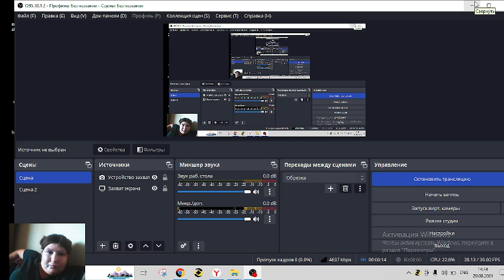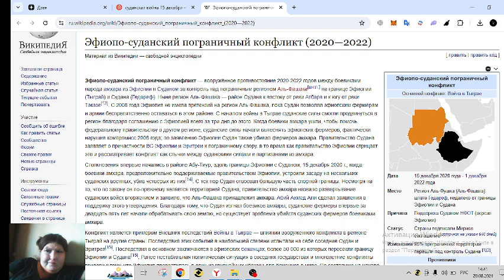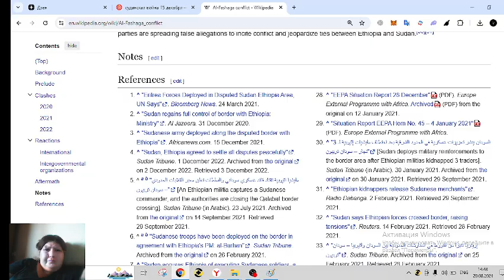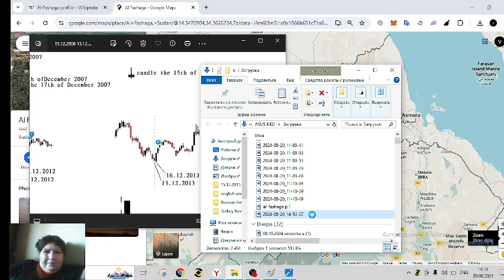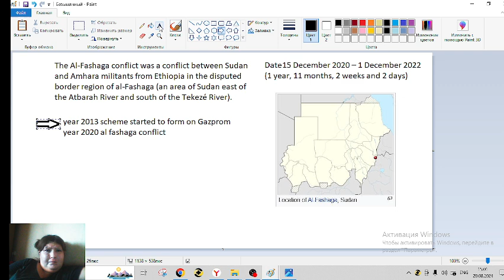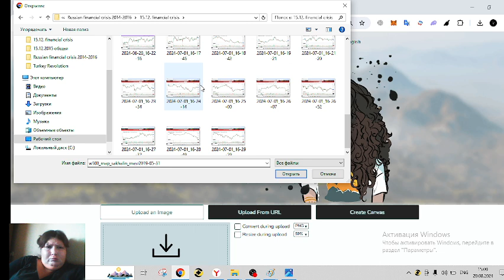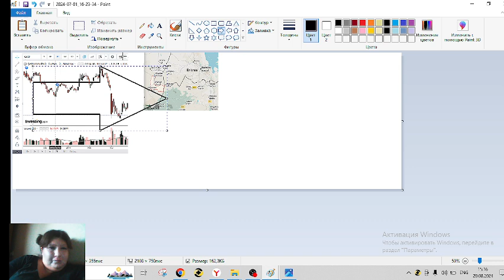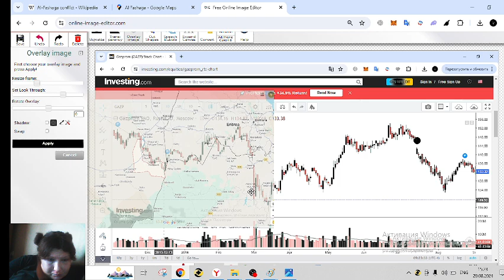Al Fashaga 15 12 2013 p 1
New methods of crimes as killings after killings physical substitution with Counterfeiters and Ersatzes.
They achieve Influence of those have been killed After substituted using their Identity Documents, Their Influence In This World, Their Property, Their Fame and Their Word Everywhere.
They must be considered as occupants having never put the effort in their lives.
Don't incite hatred!
No prejudice.
I am not justifying terrorism (art.205.2) I appeal on deprivation of human rights, human experimentation, possible illegal research in behavioral program, stalking and theatre.
Hierarchy of crimes, and for Crimes against humanity they must undergo maximum sentence (death penalty). Они заслуживают смертной казни (преступления против человечности). Ритуальные убийства, на оккультно-мистической основе.
Influence, Intellectual property, property.